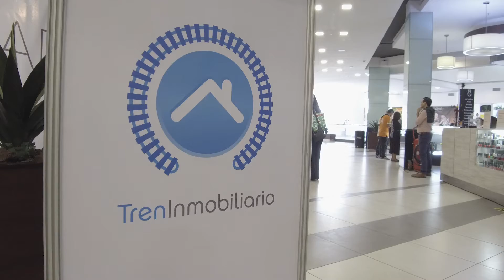Promo Feria Tren Tour Gran Avenida | 26 al 28 de Abril 2019